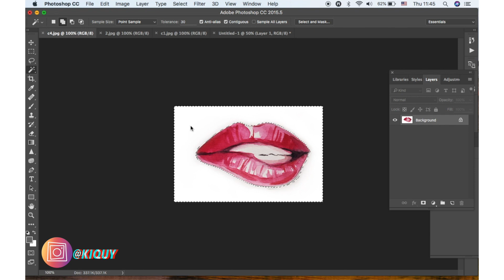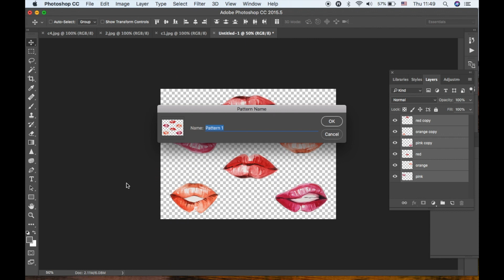Kiquy Pham vlog | tự làm giấy gói quà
Các bạn xem video vui vể và có thể tự làm giấu gói quà đc nhé

     Và mở chế độ thông báo để xem nhiều video kế tiếp nhé.

☆ Bạn muốn xem video này không có quảng cáo và nhiều quyền lợi khác? Tham gia ngay thành viên trả phí Kiquy Pham Premium, miễn phí dùng thử 14 ngày

☆ Đăng ký tham gia Cộng Đồng Kiquy Pham Channel để kết nối, học hỏi, chia sẻ đam mê sở thích vẽ thời trang, vẽ màu nước.

☆ Khóa học vẽ phác thảo thời trang cùng Kiquy Phạm

Instagram  ➤ @kiquypham
Facebook  ➤  My name is Kiquy
Facebook  ➤  Học vẽ thời trang cùng Kiquy Phạm
Tiktok ➤ kiquypham